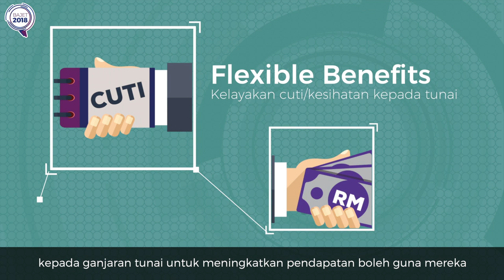Infografik Bajet2018 - Manfaat untuk Pekerja GLC